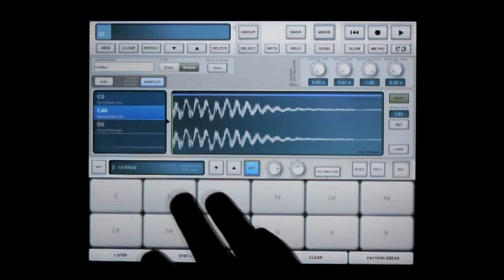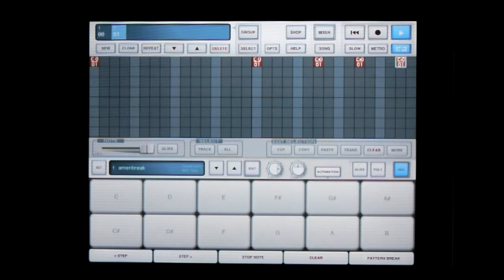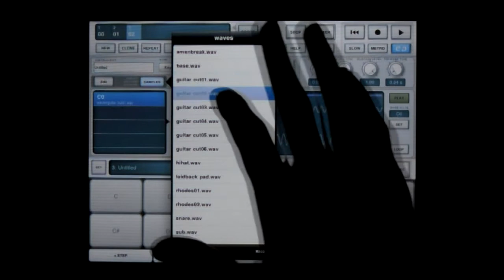iSequence for iPad - importing samples.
Sample import is a new feature in version 1.5.
Now it is easy to import WAV and AIFF samples from your computer via Wi-Fi and map them in the instrument panel.

In this example we used amen break and several one shot samples to make a simple arrangment.

A complete tutorial about sample editor and features like sample mapping, looping and ADSR coming soon.